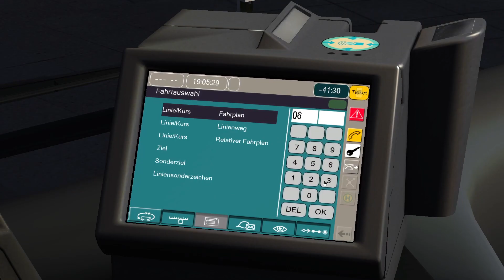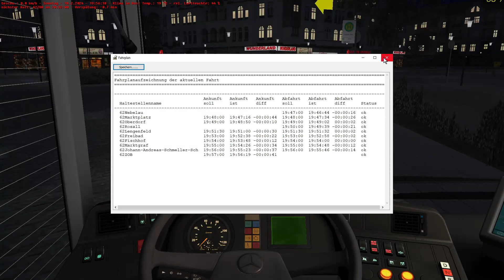Le´sPlay Omsi 2 Map Freyfurt AufLinie62 Nebelau Tillenblick nach Freyfurt ZOB MBO530 906 ZF Euro2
Eine Abend Tag Heute Video OMSI